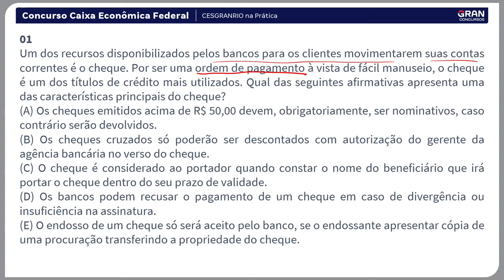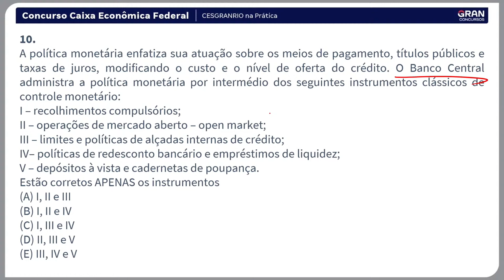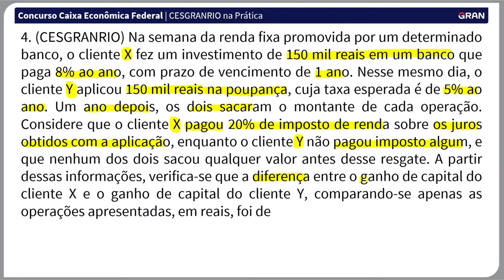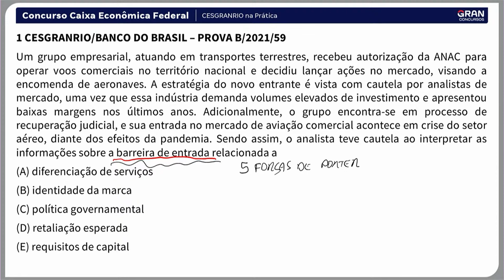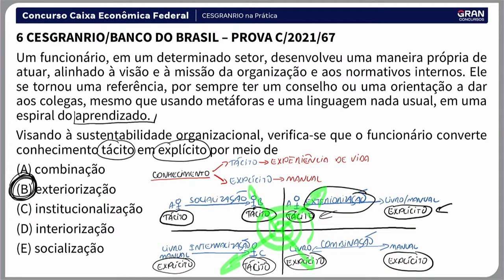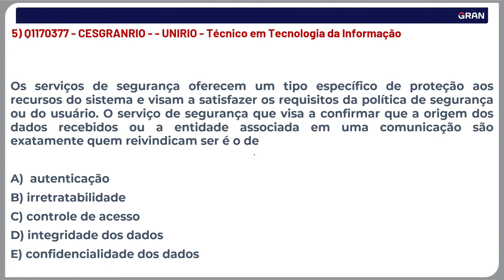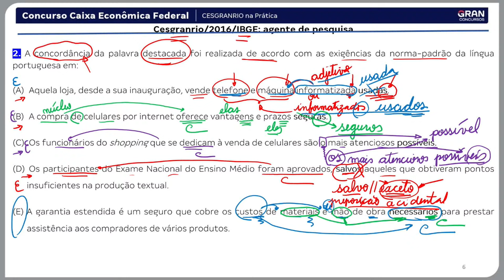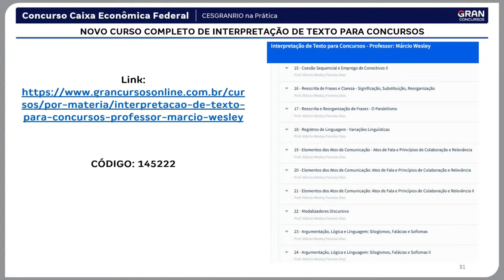Concurso Caixa Econômica Federal - CESGRANRIO na Prática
Início:

📚Programação e Material de Apoio:
00:00 vinheta
5:46 | 08h Conhecimentos Bancários Beto Fernandes
53:42 | 09h Matemática Financeira  André Arruda
2:04:51 | 10h Atendimento Bancário Rafael Barbosa
2:56:51 | 11h Informática Maurício Franceschini
3:51:48 | 12h Língua Portuguesa Marcio Wesley

⭕Se você está se preparando para o Concurso Caixa Econômica Federal você já sabe que o edital da Caixa Econômica Federal está prestes a ser divulgado, a banca examinadora já foi escolhida e neste vídeo, nossos professores vão trazer todas as informações sobre a banca CESGRANRIO! Essa é a sua chance de tirar todas as suas dúvidas sobre a prova passada! Participe!